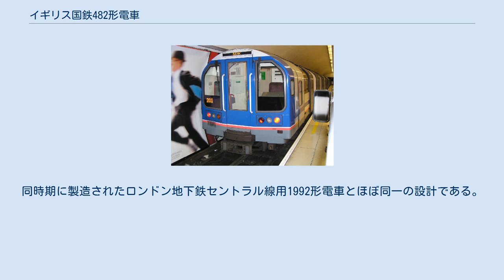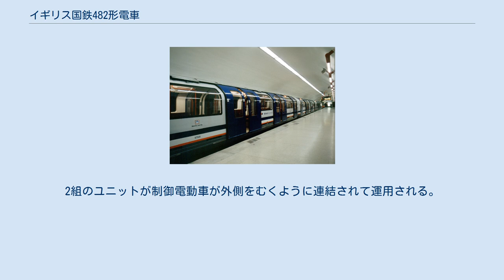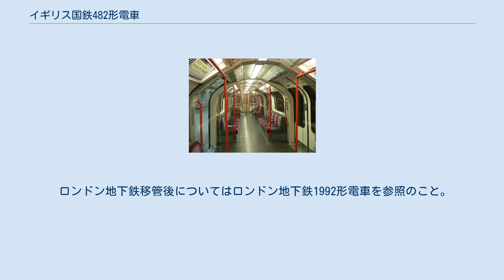イギリス国鉄482形電車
イギリス国鉄482形電車（British Rail Class 482）は1992年に導入されたウォータールー&シティー線用の電車。
 482形電車は1940年代に製造され、老朽化していた487形電車の置き換え用として1992年、1993年に導入された。
同時期に製造されたロンドン地下鉄セントラル線用1992形電車とほぼ同一の設計である。
ユニット番号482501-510の2両ユニット10組がABBで製造された。
各ユニットは車両番号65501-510の制御電動車、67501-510の中間電動車で構成される。
2組のユニットが制御電動車が外側をむくように連結されて運用される。
 ネットワーク・サウスイーストの標準塗装で就役したが、内装は1992形電車と同じ赤系とされた。
1994年4月1日にウォータールー&シティー線の運営がロンドン地下鉄に移管され、ネットワーク・サウスイーストのロゴマークとユニット番号はほどなく消去されたが、塗装は変更されないまま運用され、2006年の更新時にロンドン地下鉄標準塗装への変更、ラインカラーを基調にした青系の内装への交換が行われている。
 ロンドン地下鉄移管後についてはロンドン地下鉄1992形電車を参照のこと。